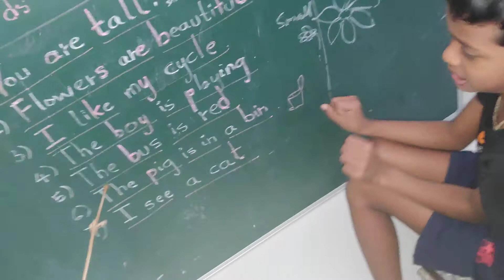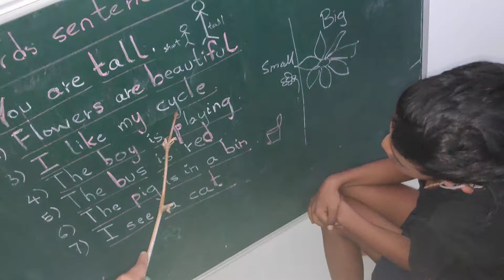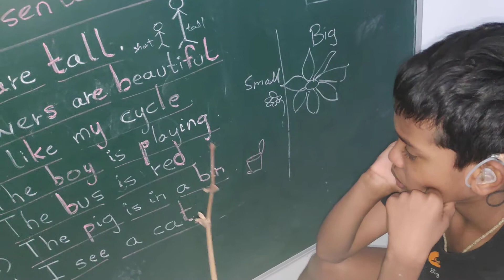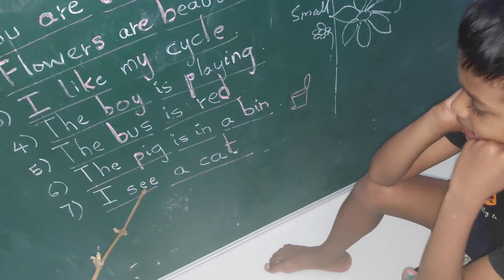Reading Comprehension 2019